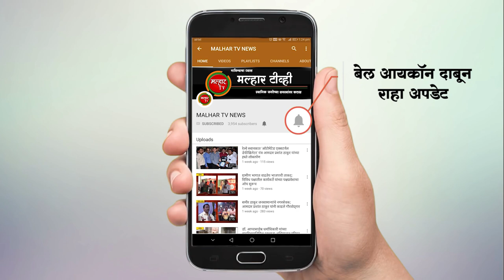उरण ते शेवा मार्गावर ऑईलने भरलेले टँकर उलटला !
उरण ते शेवा मार्गावर ऑईलने भरलेले टँकर उलटला; जेएनपीटी अग्निशमन दलाकडून ऑईलचा थर घालवण्याचे प्रयत्न सुरू !